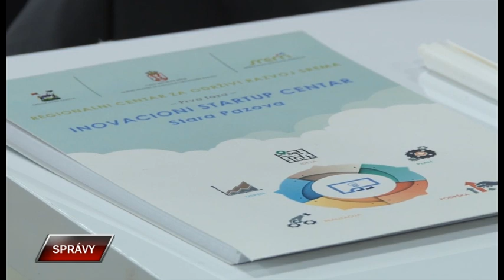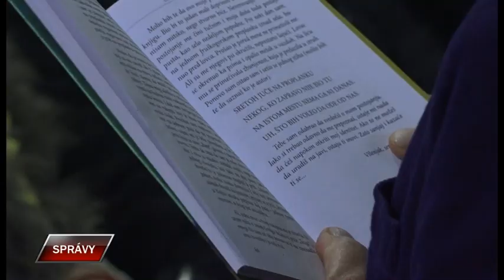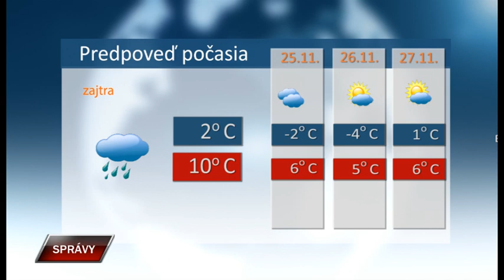Spravy 23 11 2023